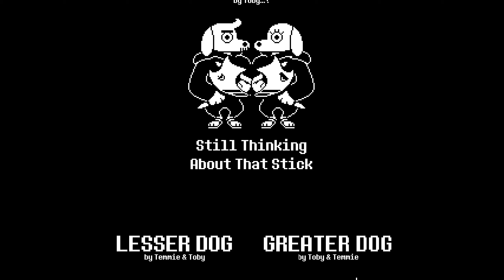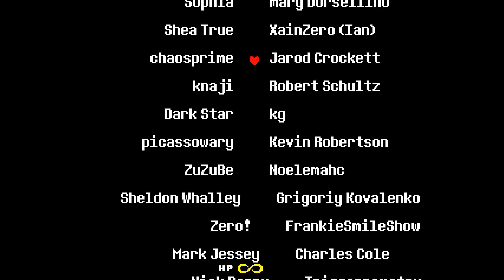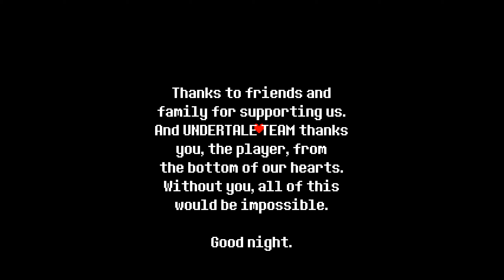All Undertale Endings: 66. True Pacifist Ending without Toriel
In this ending, the player completes the True Pacifist route without having previously completed a Genocide ending, and choosing not to go with Toriel.